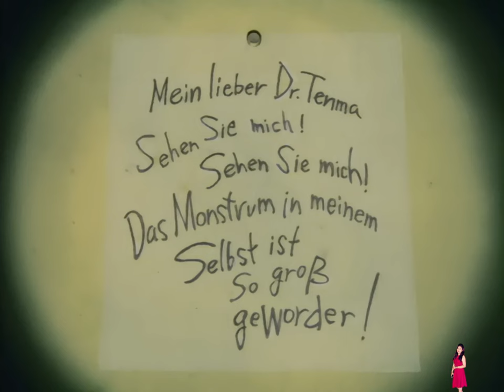Monster Anime (2004) Episode 9&10 | Monster Ep 9 Explained In Hindi | Netflix | Pratiksha Nagar